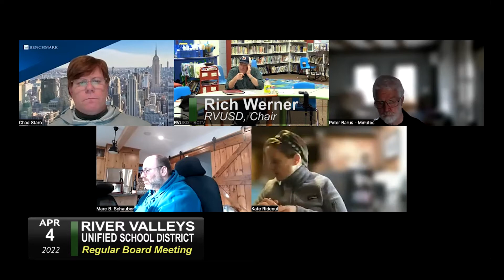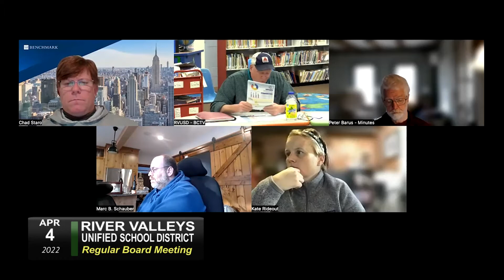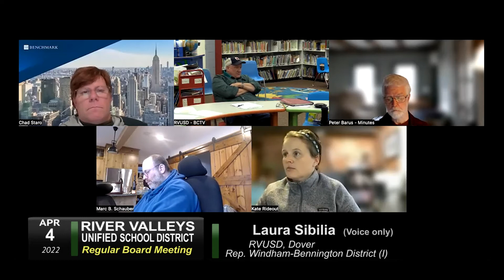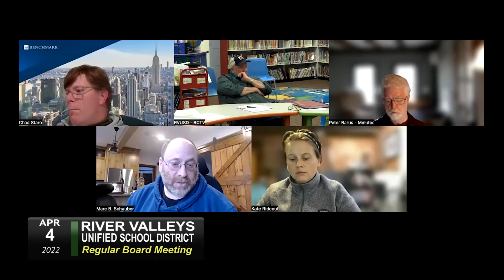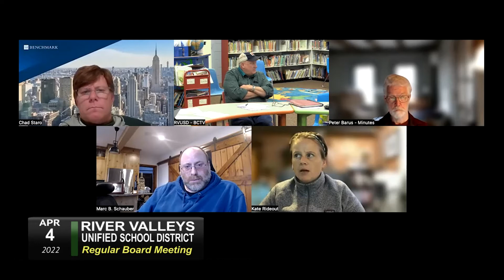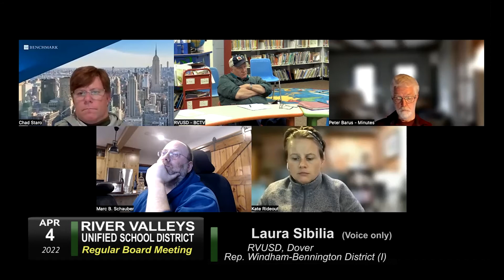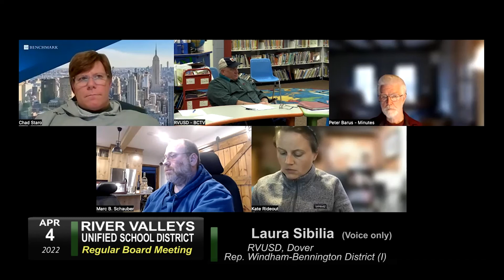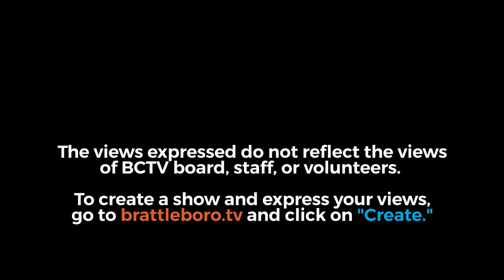River Valleys Unified School District: RVUSD Bd Mtg 4/4/22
00:00:08 - Call to Order 6:00 pm

00:01:45 - Preview Annual Meeting Warning

00:1:00 - Additions or deletions to the Agenda

00:13:00 - CONSENT AGENDA

00:13:05 - ● Minutes of March 21st
00:00:00 - ● Correspondence

00:15:55 - Members of the Public * (see note below)

00:16:18 - Members of the Staff * (see note below)
*Chance to speak on any item, 4 minutes maximum
*Action may not be able to be taken immediately
*Written correspondence prior to a board meeting allows for the board to be prepared

00:17:10 - Old Business 7:00 pm

00:17:10 - ● Superintendent’s Report
00:19:10 - ● Principals Report
00:47:30 - ● Weighting Study Update (Marc S. & Laura S.)
01:01:00 - ● Articles of Agreement Voting dates
01:02:10 - ● REMINDER: Annual Meeting Tuesday, April 26th, 7:00pm Dover Town Hall
01:02:20 - ● Robert’s Rules

01:20:40 - New Business 7:20 pm

01:20:5 0 - ● Upcoming meetings: April 18th (Wardsboro) & Annual Meeting April 26th (Dover)
00:26:00 - ● Guidance from VDH
00:26:00 - o VTdigger Article
00:26:00 - ● Open Meeting Law Review
01:23:00 - ● Code of Ethics for ReOrg- discussion, possible action

01:28:00 - POLICY 7:25 pm
• C14 - Policy on Section 504 and ADA Grievance Protocol for Students and Staff (Required)
1. New VSBA policy 01/25/2022
2. Coordinator info added, no other changes to model policy
3. Policy Committee recommends to the Board adopting and then adopting
C14

01:32:00 - Executive Session - Contracts 7:30 pm
Future Agenda Items

01:30:45- o Solar Update – (Placeholder)
00:00:00 - o IntraSU Choice (Placeholder)
o Special Education Process (Placeholder) May/June
o How is a tax rate created (Placeholder) May/June
▪ Yield
o Board Budgeting Review (Placeholder) Sep
o Annual Report – Items to include (Placeholder) Sep/Oct

00:00:00 - Adjournment 8:00 pm